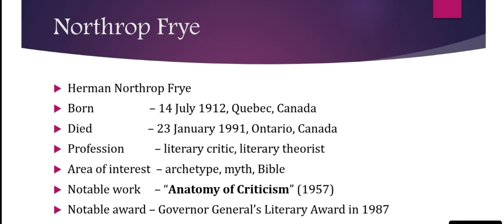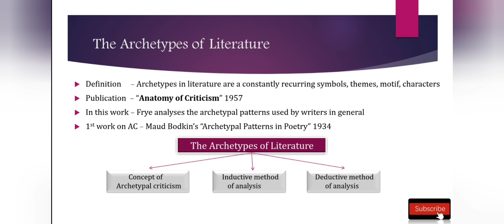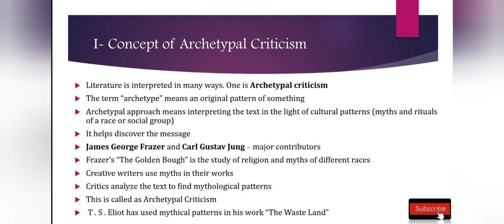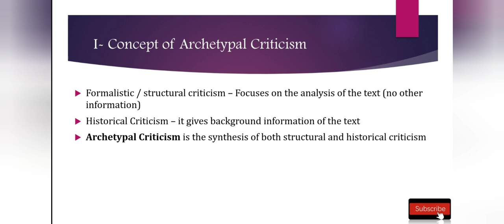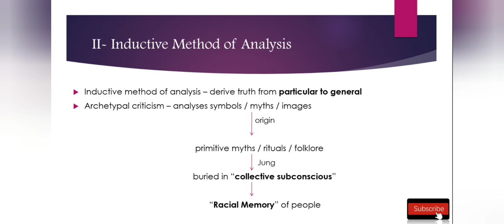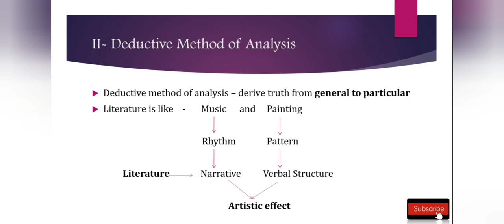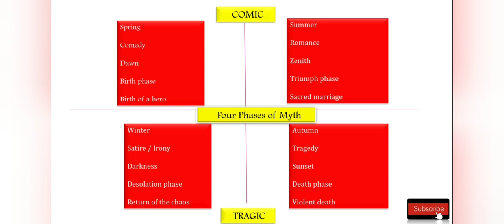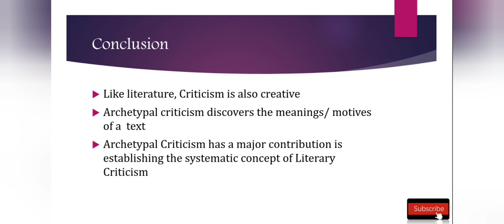The Archetypes of Literature | Northrop Frye | Summary | Notes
In "The Archetypes of Literature", Frye talks about different archetypal patterns used by writers in general.